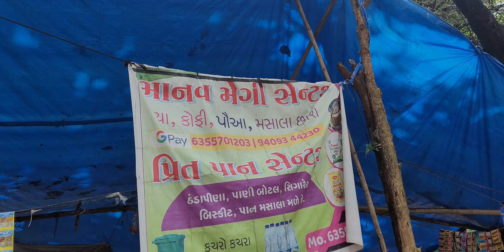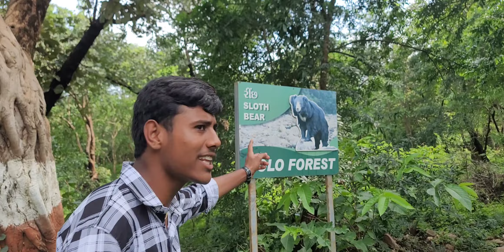Polo Forest મા ભોણા એ સુ કર્યું આ 😲🤯|| PALANPURWALA || VLOG 10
Polo Forest મા ભોણા એ સુ કર્યું આ 😲🤯|| PALANPURWALA

A Journey to  to Polo Forest,  in Gujarat!
Address: At: polo forest ta-himatnagar dist-sabarkantha

"Join me on an unforgettable journey to Polo Forest,  in Gujarat! In this vlog, I'll take you through the ups and downs of navigating through the dense forest, encountering wild animals, and getting lost in the wilderness.

From trekking through the forest trails to setting up camp and enjoying the serene surroundings, I'll show you the best of Polo Forest.

But be warned, this vlog is not for the faint of heart! With plenty of laughter, excitement, and a few scares, you'll be on the edge of your seat.

Don't forget to:

- Share your own Polo Forest experiences in the comments below
- Turn on notifications for new video updates

                                                                  - PALANPURWALA